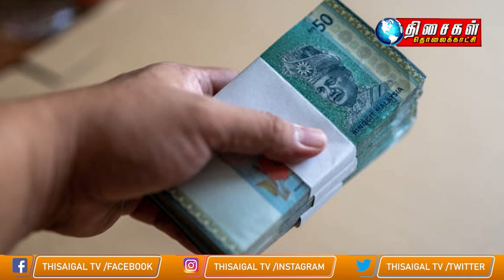MALAYSIA TAMIL NEWS 1PM 16.01.23 MIC wants consensus decision reached on BN - PH cooperation